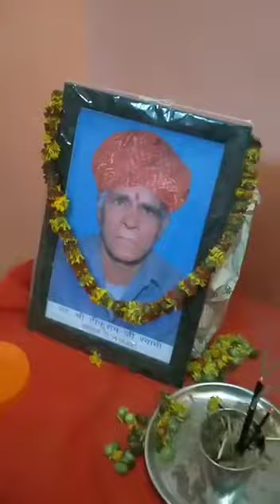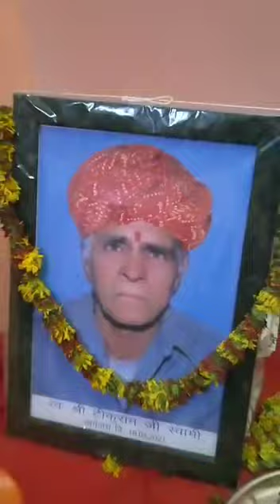रतनगढ़ का मशहूर कलाकार रेखा राम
अंजनी कुमार स्वामी , मदन जी स्वामी के घर पर सत्संग करते हुए रतनगढ़